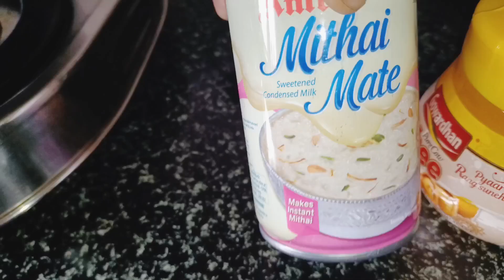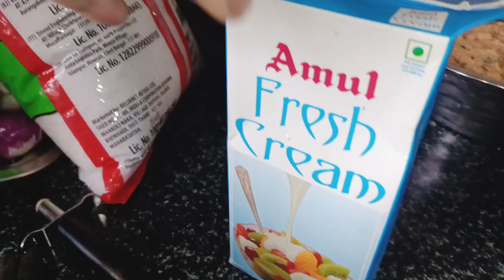vlogs-মোৰ কোৰান খতম হৈ গ'ল🤲//আজি ইফটাৰত দোৱাifter